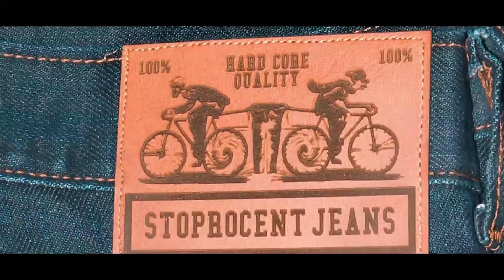Stoprocent hardcorequality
Firma Stoprocent od lat słynie z dobrej jakości.
W naszym sklepie znajdziesz: bluzy, spodnie, kurtki, ubrania streetwear, odzież skate, koszulki, serię Ćpaj sport, rashguardy i odzież MMA.

Aktorka:Katarzyna Stasica
Aktor: Wojciech Galzinski
Aktor z brodą 1: Jakub Banaś
Aktor z brodą 2: Dariusz Lugiewicz
Scenariusz: Michał Jarczyk na podstawie pomysłu Winicjusza Bartków
Reżyseria: Michał Jarczyk
Muzyka: Mateusz Matheo Schmidt
"Wini - Słucham Essa Sound Ziomuś"